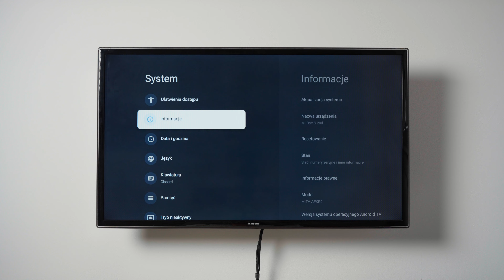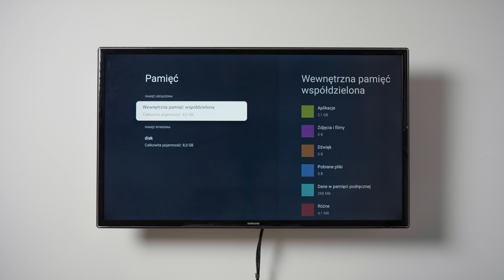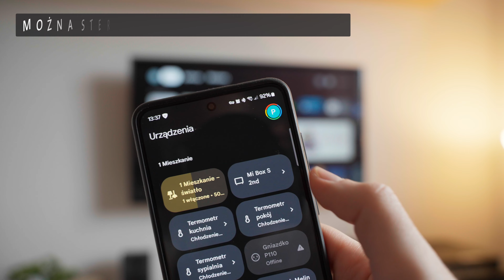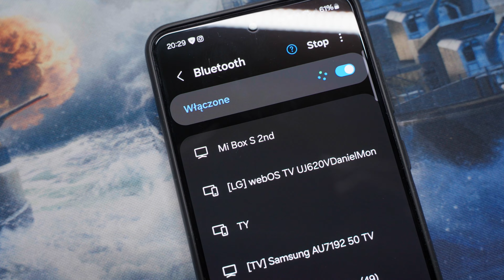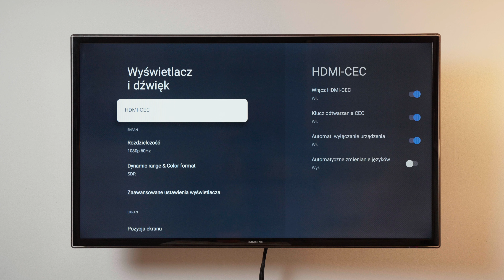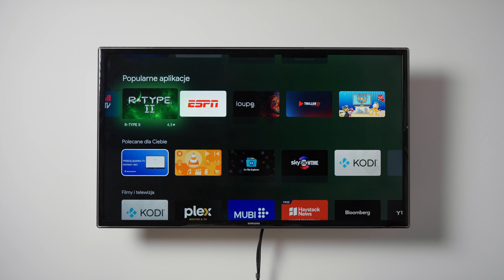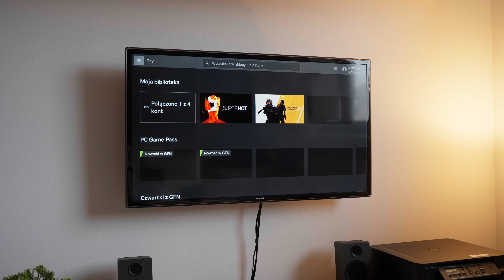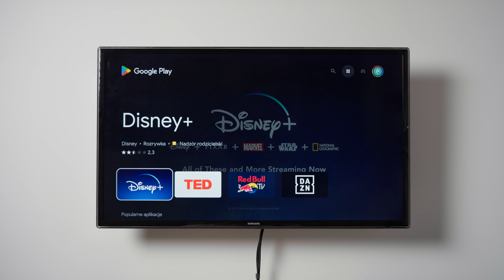Najlepsza TANIA przystawka Smart TV? | Xiaomi TV Box S 2nd Gen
➡️ Jakiś czas temu zmieniłem starego Xiaomi Mi Boxa 4K na najnowszy Xiaomi TV Box S 2nd Gen. Dlaczego i czy było warto? O tym opowiadam w dzisiejszym filmie 😀

0:00 - Którego TV Boxa wybrałem?
1:07 - Dlaczego postanowiłem zmienić starego Mi Boxa 4K?
2:56 - Wykonanie urządzenia, dostępne złącza
3:44 - Pilot
4:50 - Co jest nie tak z Bluetooth?
6:38 - Specyfikacja, wspierane standardy
7:05 - 8 GB pamięci na dane?!
8:09 - Działanie i płynność systemu
8:51 - Granie na Smart TV
10:34 - Czy warto go kupić?
11:06 - Porada dla posiadaczy Google TV